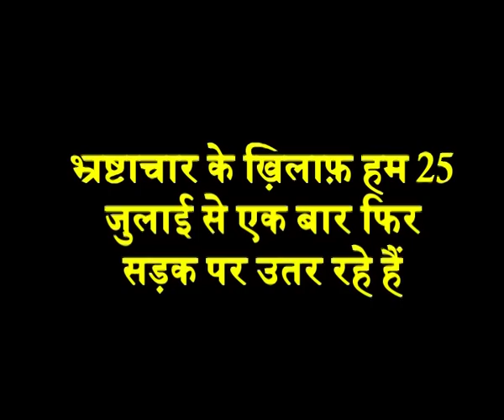तैयार हो जाईये 25th जुलाई के लिए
पूरा देश 25th जुलाई से हो रहे अनिश्चितकालीन अनशन के लिया तैयार हो रहा है. आप भी तैयार हो जाईये. अपने शहर या फिर दिल्ली में अनशन के लिए रजिस्टर करें